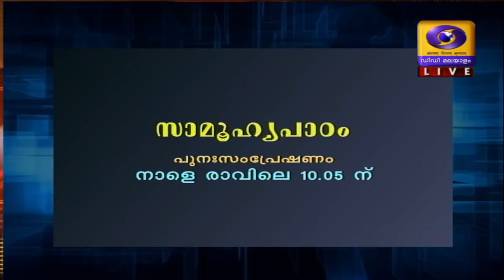Skill Development by Kudumbasree I സാമൂഹ്യപാഠം | Samoohyapadam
കുടുംബശ്രീയിലൂടെ നൈപുണ്യ വികസനവും സുസ്ഥിര വരുമാനവും.. ശ്രീ ഹരികിഷോർ IAS , എക്സിക്യൂട്ടീവ് ഡയറക്ടർ കുടുംബശ്രീ